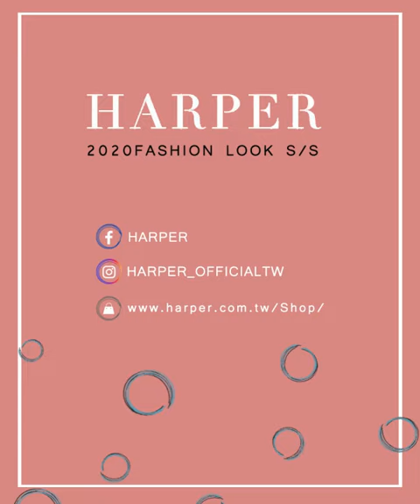HARPER 綁帶露肩後拉鍊造型澎袖上衣 3色+鬆緊腰頭圖騰百褶寬褲 2色 —澎澎示範穿搭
IG粉絲專頁👉harper_officialtw